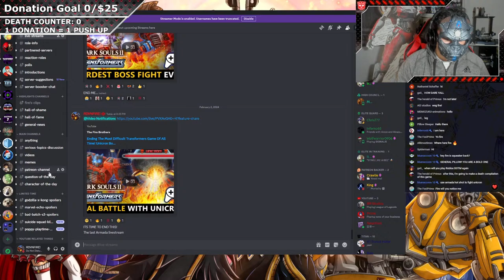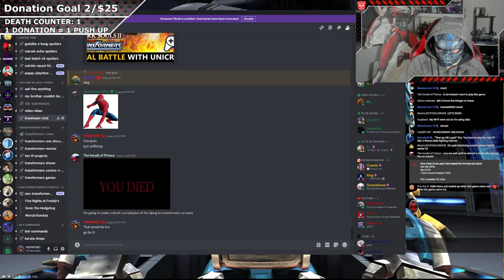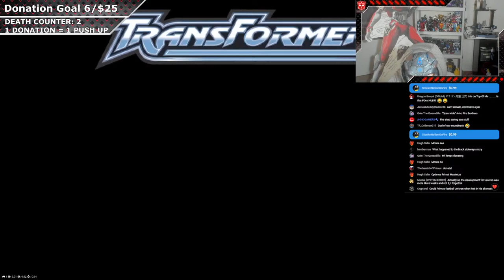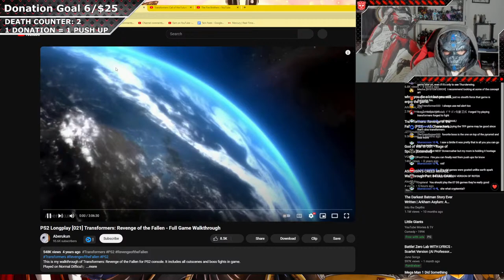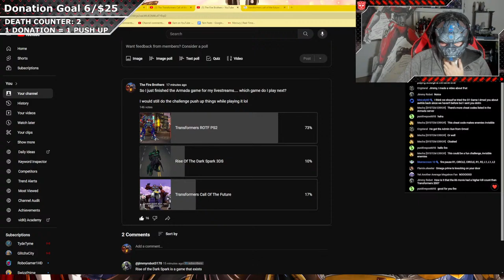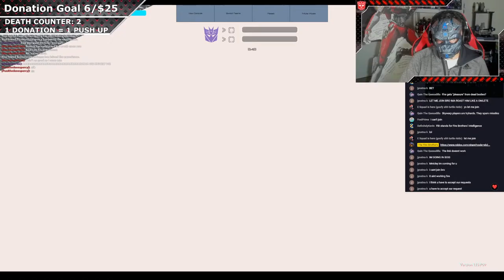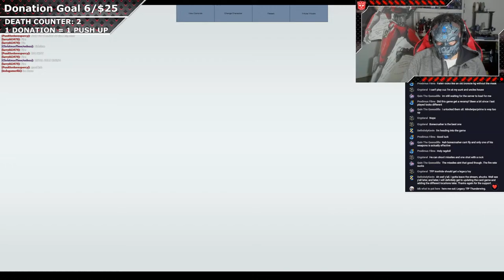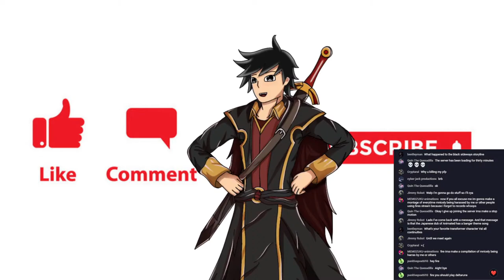Ending The Most Difficult Transformers Game Of All Time! Unicron Boss Fight! - Transformers 2024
Despairing At The Most Difficult Boss Of All Time In A Transformers Game! - Transformers 2024

▬▬▬▬▬Description▬▬▬▬▬▬

Hey guys the Fire Brothers here and today I will be doing a livestream where I finally set out to complete what is considered to be the hardest Transformers game of all time, the Transformers Armada Ps2 game! So we reached the end of our journey, it has been a long and semi-painful journey, not all of it was smooth sailing but after, sweat, tears and super chat donations... we made it, Unicron the end of our journey! Now, I'm going to try and beat Unicron for this livestream using the same ruleset as always, for each donation I get, I'm forced to do a push up and I'm not allowed to pause the game till I do the push ups. Now, in comparison to Megatron and Starscream... this is way easier of a boss fight, the problem is that the game changes things completely and introduces new mechanics in the end, not only that but the controls are very clunky and awkward to manage. So this is a fitting end to what is consider to be the most difficult game of all time. So without further ado sit back, and relax as we End The Most Difficult Transformers Game Of All Time! Unicron Boss Fight! - Transformers 2024

▬▬▬▬Important Links▬▬▬▬▬